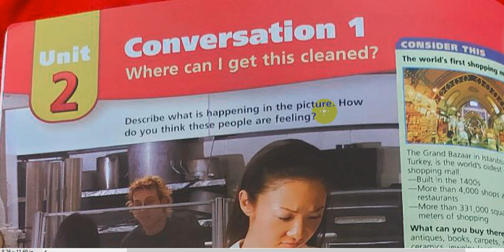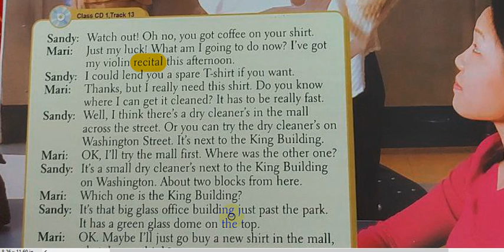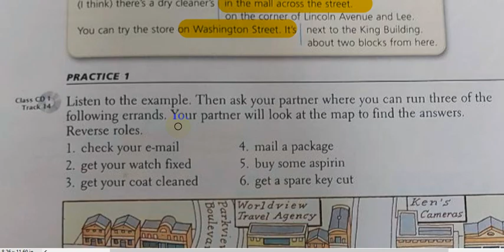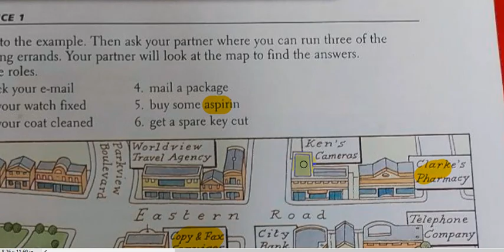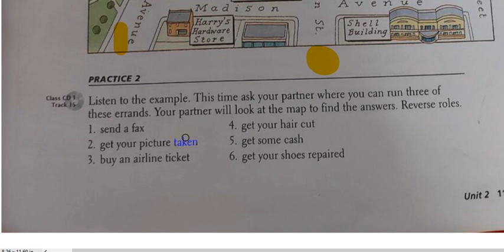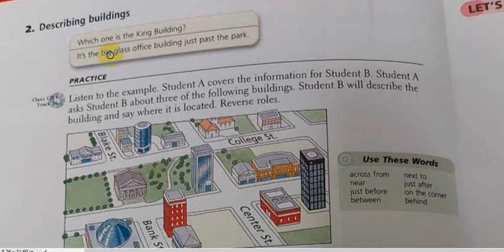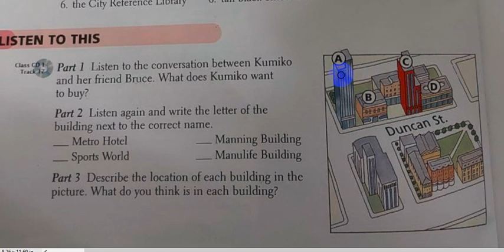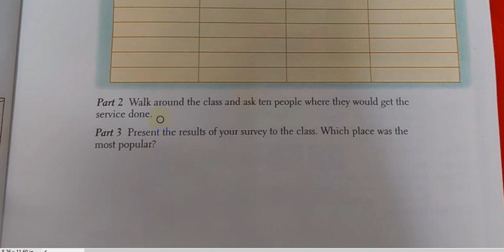Person to person level 2 || Unit 2 || part one